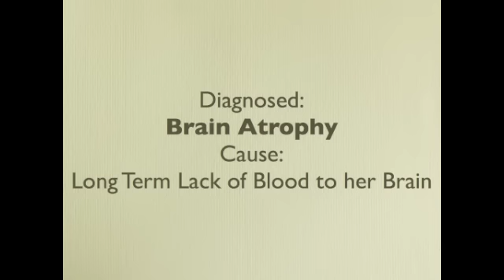Dizziness Treatment That Cured My Balance Problem!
Irene suffered with dizziness and balance problems. Because of these problems she had a MRI done and was diagnosed with Chronic White Matter Ischemia of her Frontal and Parietal  Lobes of the brain. She also has atrophy (decreased volume) of her Frontal and Parietal Lobes caused by this ischemia.

After going through Dr. Walter K. Crooks' treatment program she acknowledges no more dizziness and the fog has lifted from her thinking.